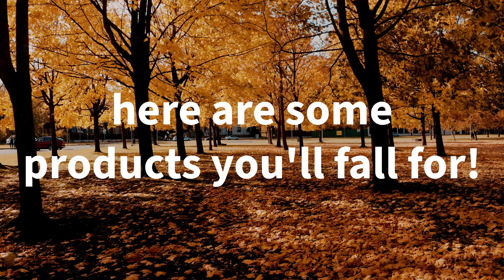Spoonie Threads | Happy September Spoonies! 🍂 Fall in love with our must-haves for the season!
🍂 Fall in love with our must-haves for the season! Perfect for staying cozy and stylish as the weather cools down.